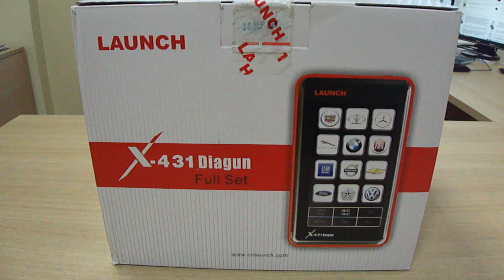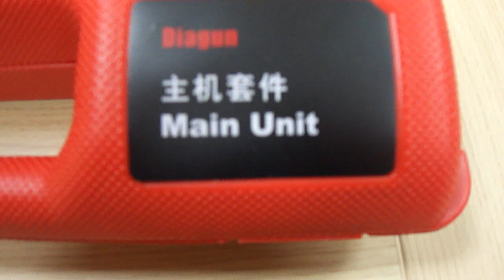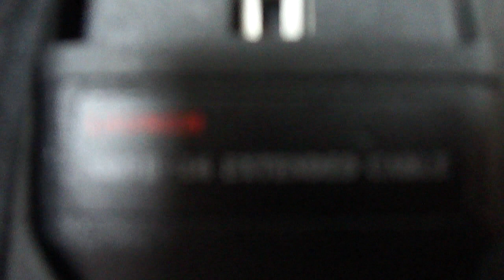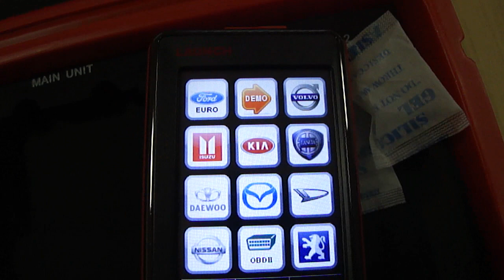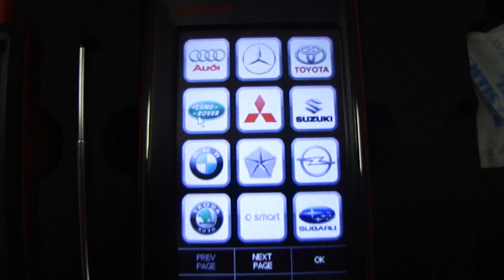Launch X431 Diagun Professional Diagnostic Scanner (Diagtools)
This is the moust popular professional diagnostic scanner, Launch X431 Diagun.
Small, Lightweight, Fast, Convenient and Easy to use.
Diagun got all professional functions to use for diagnostic wroldwide car brands.